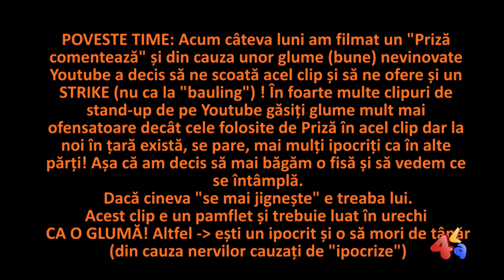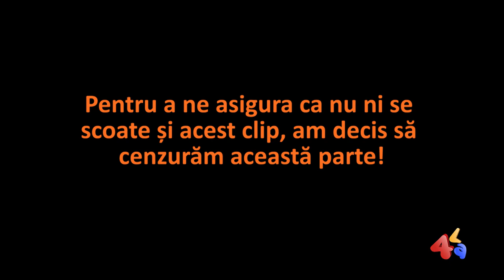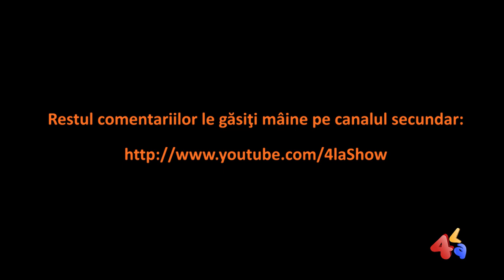4la romana - Episodul 5 - Priza comenteaza despre...